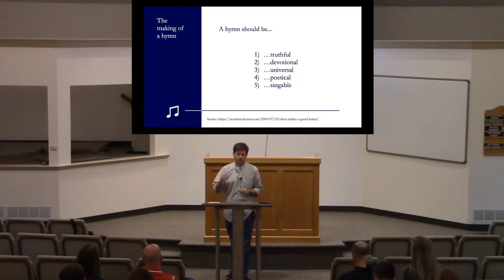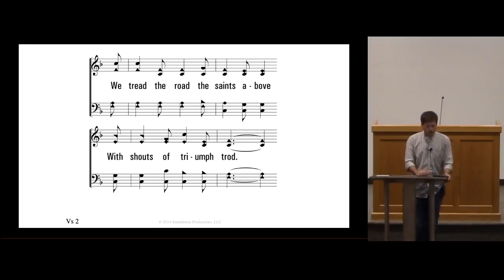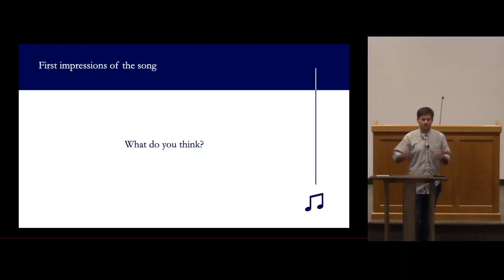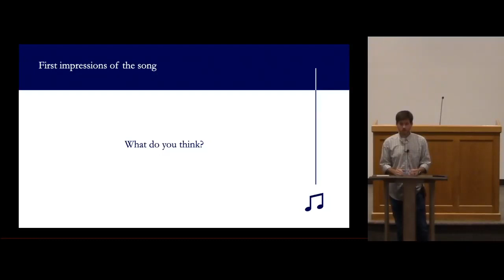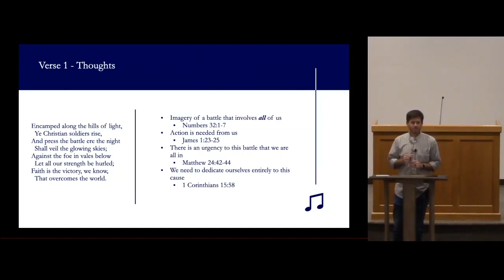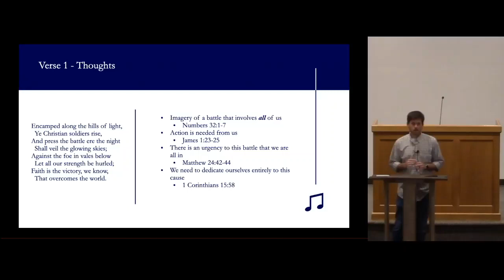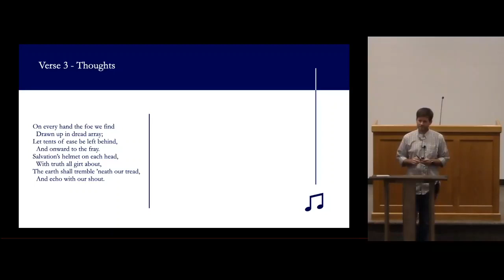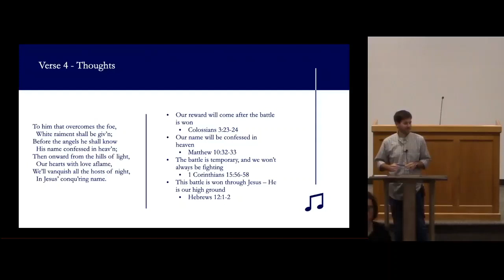9/8/21 wed - Faith is the Victory - Justin Adams